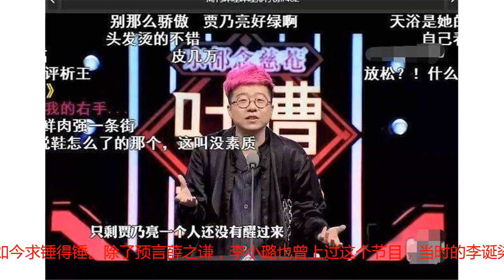《吐槽大会》有毒? 李诞化身预言家, 薛之谦李小璐张雨绮纷纷中招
《吐槽大会》这个节目大家都知道，曾经非常的火，里面的脱口秀主持人李诞、池子等人那张嘴既让人恨也让人乐，节目中每期都会请来明星嘉宾坐在现场，接受他们的吐槽，在看似调侃和嘲讽中向观众传递正确的价值观。有些在网上被人误解黑的很惨的明星上了这个节目后，因为大胆的自嘲而洗白，被观众网友重新认识，所以尽管这个节目很大胆，不少明星都争先恐后的等着“挨嘲”。如今吐槽大会已经下线，可热度却还在，原因呢就在于李诞曾经在节目中的神预言。首先，是许多人喜爱的歌手薛之谦，沉寂了许多年歌终于火了，因为性格和才华圈了不少粉，可很快就被网友扒出他出轨打胎的渣男实锤，让不少人都对他塑造的人设很幻灭。但也有许多“真爱粉”不相信，甚至做出一些出格的举动。而李诞早在节目中就吐槽过薛之谦和他的粉丝们，有粉丝给他留言要薛之谦不要参加这种节目，薛之谦的事不要拿到节目中说，李诞就很纳闷，哪些事？薛之谦私下里是个什么人？没想到如今求锤得锤。除了预言薛之谦，李小璐也曾上过这个节目，当时的李诞染了一个很洋气的粉色头发，李诞调侃自己的美发水平比李小璐高，还称李小璐是所有男人心中的女神，现在梦醒了，只有贾乃亮没醒。再想想前段时间闹得沸沸扬扬的